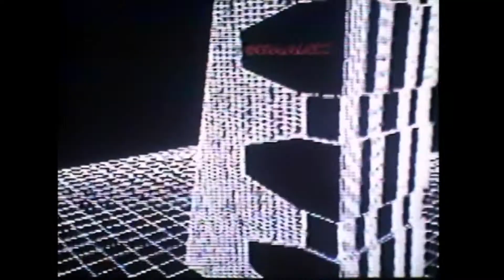Death Machine (1994) - ORIGINAL TRAILER 1080p - HORROR - Brad Dourif, Ely Pouget, William Hootkins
Chaank Armaments is experimenting with the ultimate fighting machine which is part human - part machine. So far, the Hardman project has been unreliable and has killed a number of innocent people.